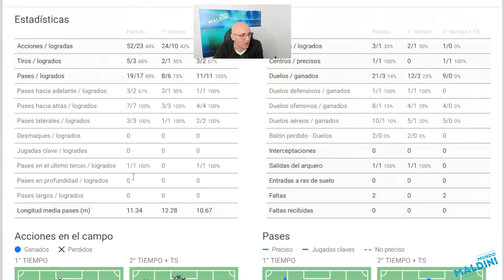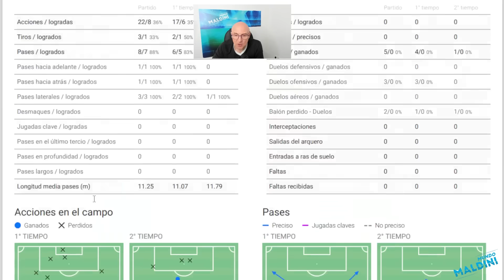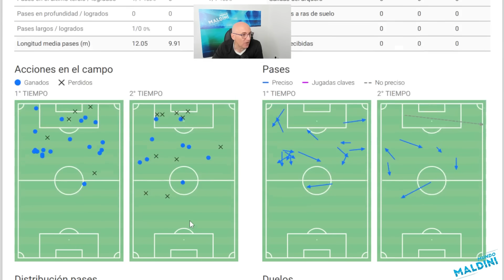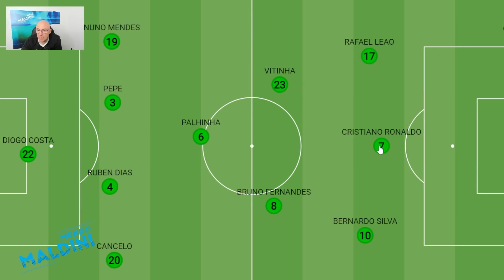CRISTIANO RONALDO, SU MOMENTO. ANALIZAMOS SUS CUATRO PARTIDOS EN LA EUROCOPA ¿DEBE SER TITULAR?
Portugal está en cuartos tras pasar muchos apuros ante Eslovenia y hay que analizar lo de Cristiano Ronaldo. Su partido, su momento y mucho más.
¿Se justifica su titularidad? ¿Levantará ante Francia?
Analizamos sus cuatro partidos hasta ahora en la Eurocopa en busca de respuestas.